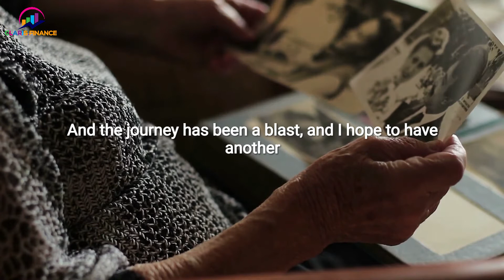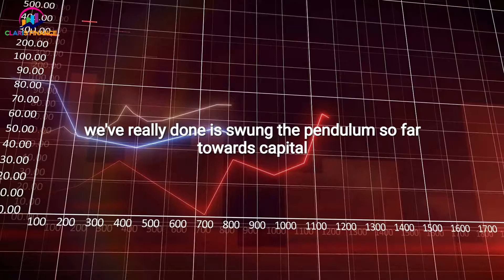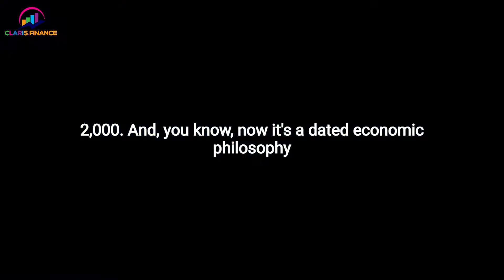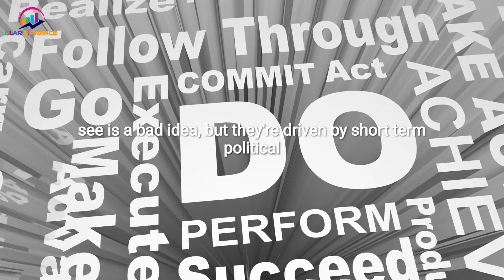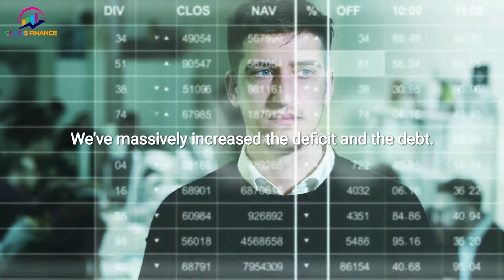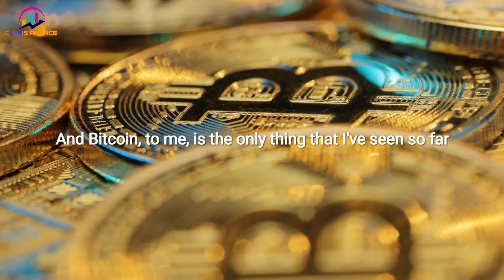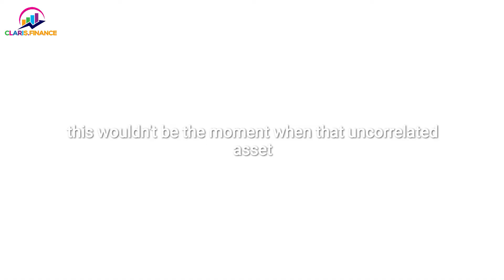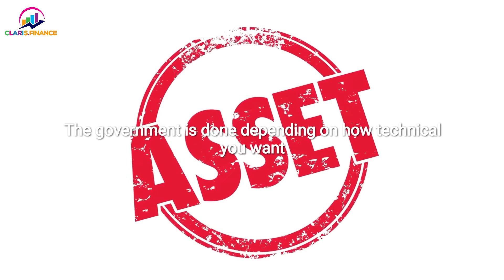Billionaire Chamath Palihapitiya Tells What You Should Do to Become Rich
About section:
Chamath Palihapitiya is a Sri Lankan-born Canadian-American venture capitalist, engineer, and the founder and CEO of Social Capital. Palihapitiya was an early senior executive at Facebook, joining the company in 2007 and leaving in 2011. He is a minority stakeholder and board member of the Golden State Warriors. Wikipedia

About Channel
Welcome to Claris.finance youtube channel, this channel is all about explaining the financial market, financial products, economic outlook, cryptocurrency, and digital asset concepts in a simple manner, and helping our followers with all aspects related to personal financial decisions, at each stage of there life.

This channel is a place to learn from the world's best Investors and thinkers! Our content covers legendary investors including Warren Buffett, Ray Dalio, Peter Schiff, Jim Rickards, Robert Kiyosaki, Raoul Pal, Howard Marks, Bill Gates, Charlie Munger, Cathy wood, Chamath, and many more!

Please note that all the content published is for educational and entertainment purposes only, and shouldn't be considered as financial advice.

We make an honest effort to highlight legends, for example, Warren Buffet, Robert Kiyosaki, Graham Stephan, Dave Ramsey, Ray Dalio and some more.

- This video has no negative effect on the first works (It would really be positive for them)
- This video is likewise for instructing and moving purposes.
- It isn't groundbreaking in nature.
- We've just utilized pieces and bits of recordings to get the point across where fundamental.